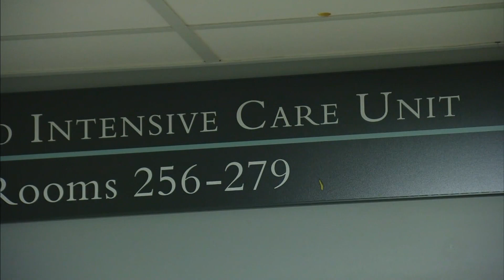Colorado Hospitals & Doctors Brace For Possible Uptick In COVID Hospitalizations After Labor Day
Doctors and health care professionals are bracing for a spike in COVID-19 cases.